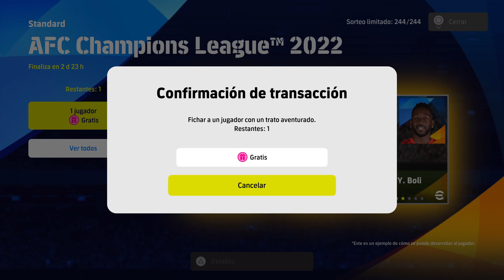eFootball 2023 Club Selection Efootball Championship Vol 1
Bienvenidos a un nuevo video de Efootball 2023, hoy vamos a ver las novedades de la semana.

GMTPLAY